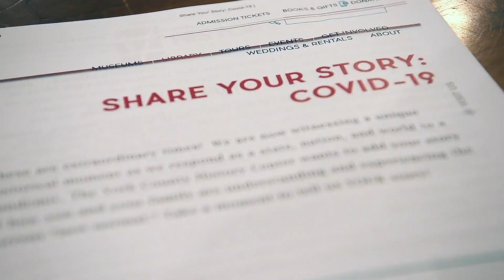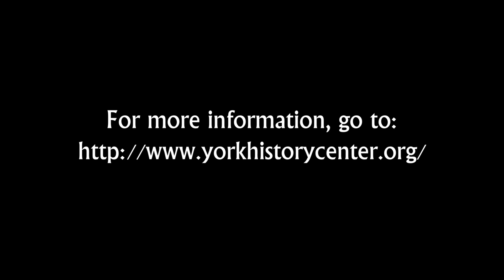201111 York County History Center's COVID-19 project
The York County History Center is seeking submissions for their "Share Your Story: COVID-19" project.